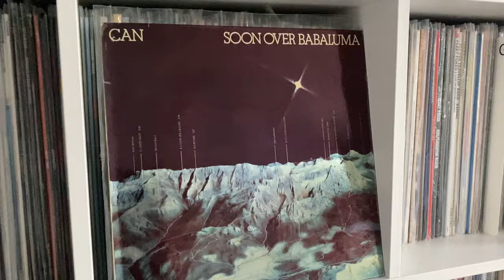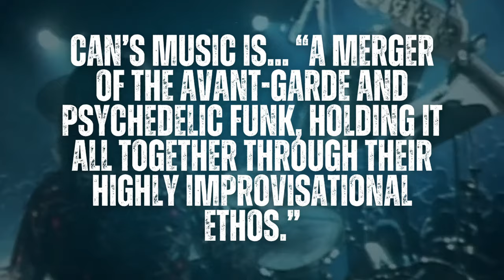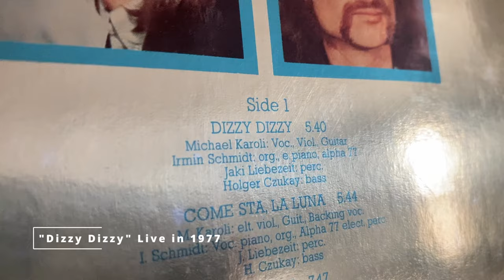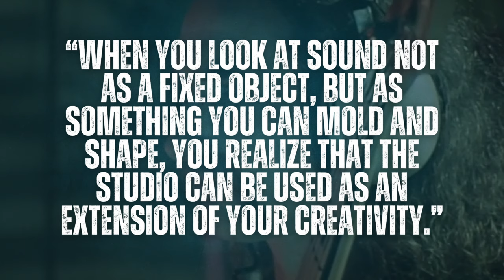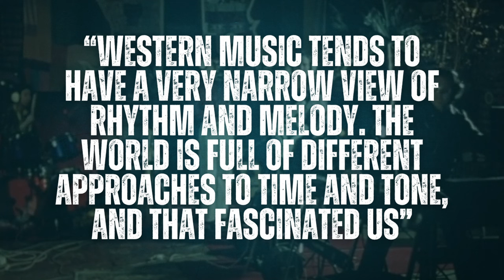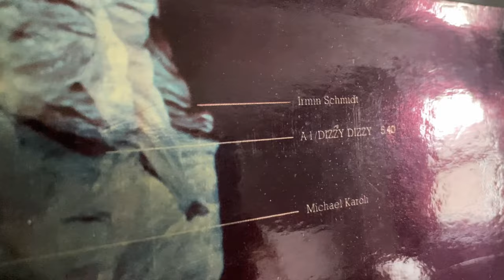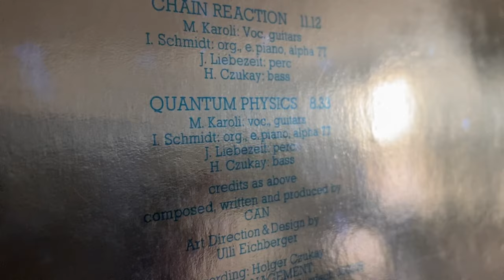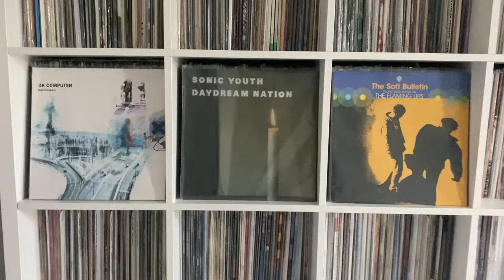CAN’s Bold New Era: The Story of ‘Soon Over Babaluma’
In 1973, legendary Krautrock band CAN lost their charismatic lead singer Damo Suzuki. A year later, in November of 1974, they remade themselves and gave us Soon Over Babaluma. This is the story of that album, how a band can indeed find success after their frontman leaves.

CHAPTERS:
0:00 An Intro to CAN
1:01 The Lead-Up to Soon Over Babaluma
3:13 Krautrock and CAN’s Genre Fusion
5:14 Inner Space Studio
6:58 Non-Western Rhythms and Scales
8:24 Minimalism and Ambient Music Influences
9:33 Tracks on Soon Over Babaluma
11:23 The Legacy and Influence of CAN